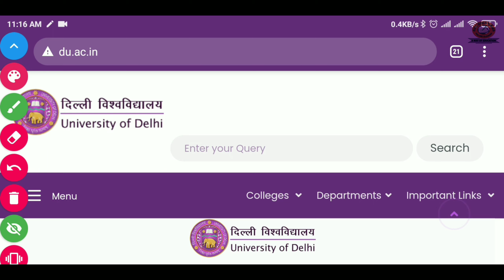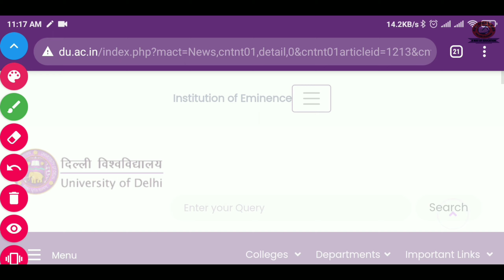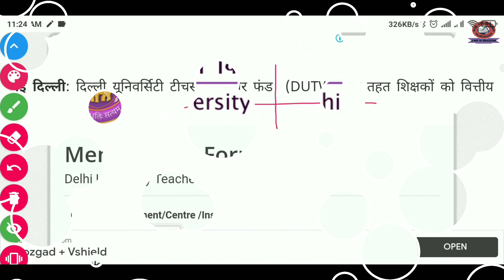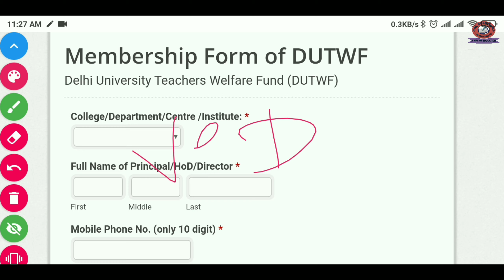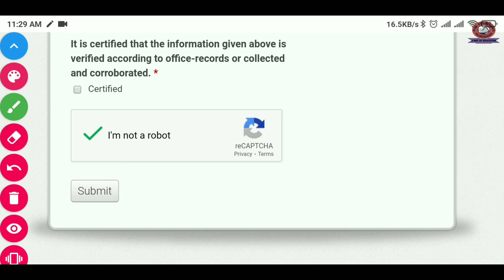University of Delhi released a new notification related to DUTWF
इस विडीयो में हम यह जानेगें कि University of Delhi released a new notification related to DUTWF

MPS introduction classes for new enrolled students NEW_SESSION 1stCLASS IGNOU master of Pol. Sci

पेरिस शान्ति सम्मेलन 1919 | विल्सन के 14 सूत्र | Paris Peace Conference

वर्साय की संधि | treaty of Versailles | European history

" प्रथम विश्व युद्ध क्या था ? और प्रथम विश्व युद्ध के क्या परिणाम थे "

What was the first world war ? And what were the effects / impacts for the first world war

प्रथम विश्व युद्ध क्या था ? और युद्घ के कारण first world war & cause

SOL solutions